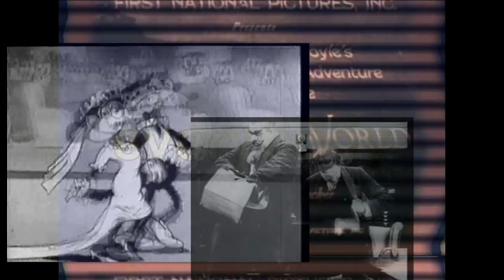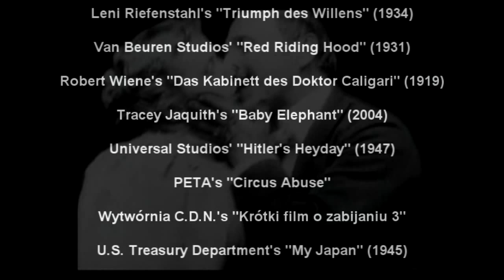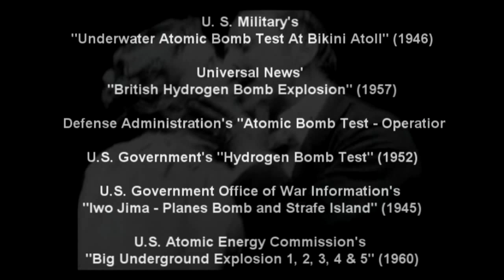Amatorższczyzna - Godzilla (klip)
Beznadziejnie śpiewam, ale teledysk mi w sumie fajnie wyszedł.

English translation:

Little clip I've made for my song. It was in project for two years. Now I've finished it.

Lyrics:
What happens with you, friend.
When you stay in the crowd.
Something strange in your heart
You are sure that the truth Is what you know

In the group it's much easier
It's much easier if you want to
Press someone to the ground
Kick him until he stops to move

You are somebody different
Now I think
That I've never knew you
You are full of strange feelings
In the crowd become exposed
Abnormal instincts
Or maybe the most normal
And this is what I'm afraid of

Thanks for Archive.org.

U.S. War Department's "A Tale of Two Cities" (1946)

Pink Bicycle Of Deaf's concert in 2009
(My video -- no link)

Wytwórnia C.D.N.'s "Krótki film o zabijaniu 3"

U.S. Treasury Department's "My Japan" (1945)

Harry O. Hoyt's "The Lost World" (1925)

Alfred Clark's "The Execution of Mary, Queen of Scots (1895)"

F. W. Murnau's "Nosferatu, eine Symphonie des Grauens" (1922)

William K.L. Dickson's "Serpentine Dance" (1895)

J. Searle Dawley's  "Frankenstein" (1910)

U. S. Military's "Underwater Atomic Bomb Test At Bikini Atoll" (1946)

Federal Civil Defense Administration's "Atomic Bomb Test - Operation Cue" (1955)

U.S. Government's "Hydrogen Bomb Test" (1952)

U.S. Government Office of War Information's "Iwo Jima - Planes Bomb and Strafe Island" (1945)

U.S. Atomic Energy Commission's "Big Underground Explosion 1" (1960)

U.S. Atomic Energy Commission's "Big Underground Explosion 2" (1960)

U.S. Atomic Energy Commission's "Big Underground Explosion 3" (1960)

U.S. Atomic Energy Commission's "Big Underground Explosion 4" (1960)

U.S. Atomic Energy Commission's "Big Underground Explosion 5" (1960)